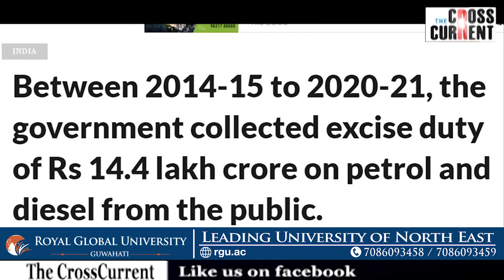পেট্ৰলৰ পৰা কিমান কৰ সংগ্ৰহ কৰিলে কেন্দ্ৰীয় চৰকাৰে?